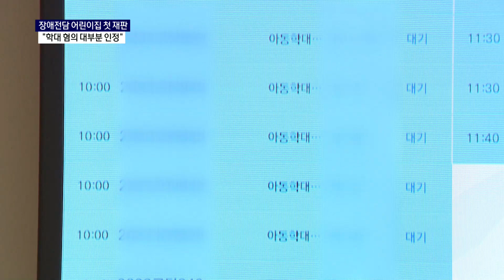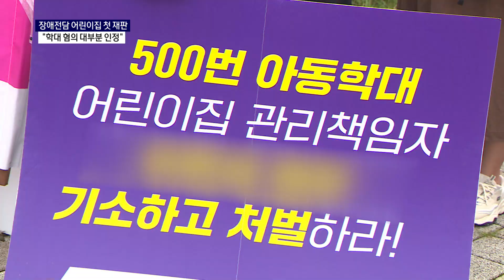장애전담 어린이집 첫 재판.."학대 혐의 인정"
학대 논란이 불거진 진주 장애전담 어린이집에 대한 첫 재판이 열렸습니다. 기소된 교사들은 공소사실에 대해 인정했는데요. CCTV 압수절차는 위법하다고 주장했습니다. 조서희 기자입니다.